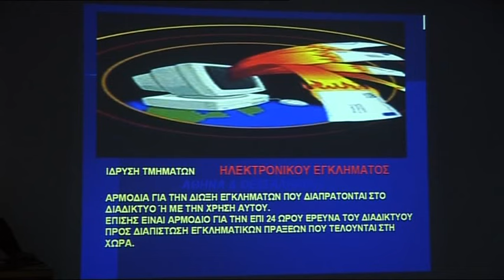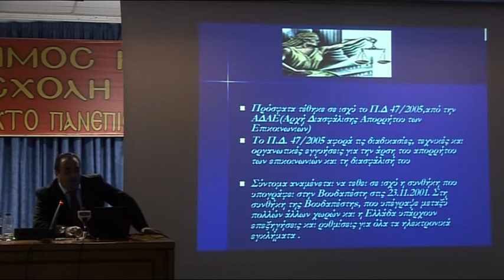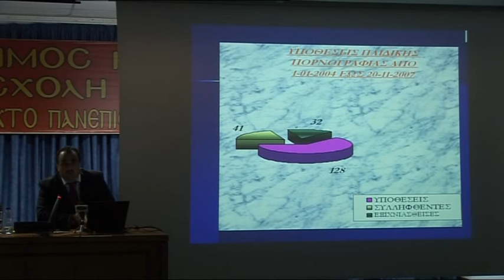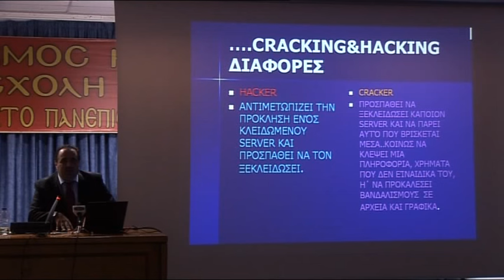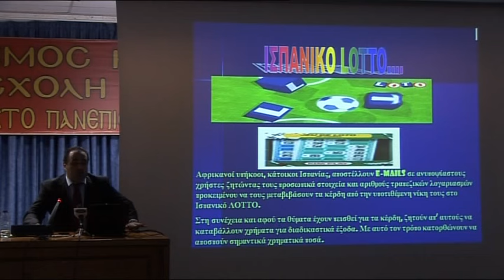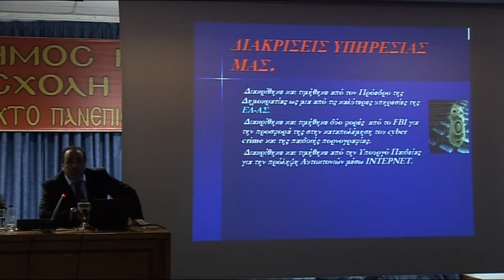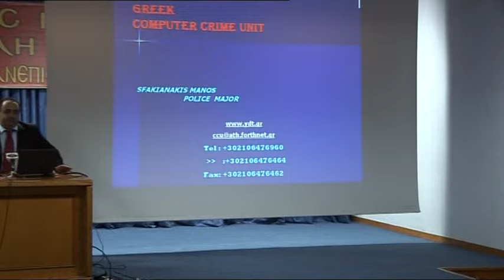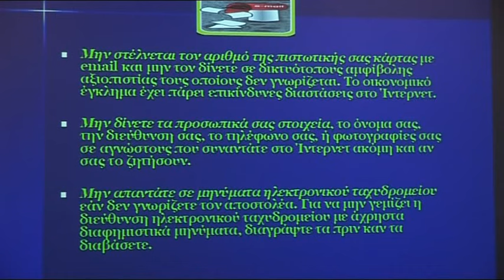"Έγκλημα & Διαδίκτυο". Μανώλης Σφακιανάκης. 26-11-2007.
Μετά από παράκληση πολλών φίλων ανεβάζουμε ξανά παλαιότερες επιλεγμένες ομιλίες της Σχολής Γονέων - Ανοικτό Πανεπιστήμιο Κατερίνης